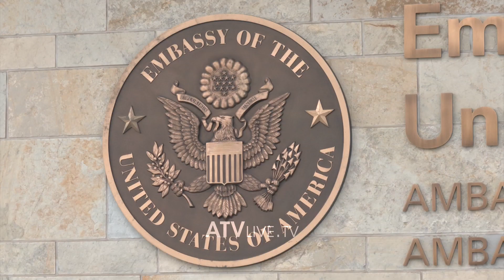“Nuk ka autonomi”, Shba kushtetuesja rishikon draft statutin e Aksh-së